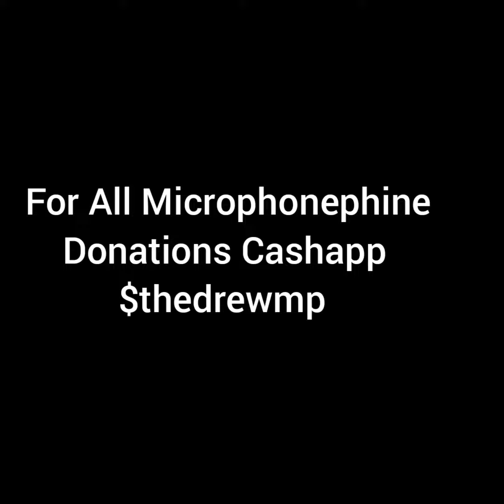Breaking News Ice Cube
Talks about the groundbreaking technology the Microphone of the Future Microphone Phine shoutout to Flavor Flav